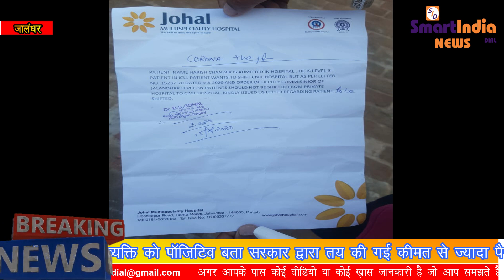जालंधर के JOHAL HOSPITAL में करोना के नाम पर हो रही ठगी को लेकर DC OFFICE में की शिकायत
smartindianews smartindia smartnews smartsunil RAMA MANDI जोहल हॉस्पिटल ने जो क्रोनर के नाम पर गरीब तंदुरुस्त व्यक्ति को पॉजिटिव बता सरकार द्वारा तय की गई कीमत से ज्यादा पैसे 65000 लेने पर जोहल हॉस्पिटल के खिलाफ डीसी ऑफिस से कार्रवाई की मांग की गरीब परिवार समेत चेयरमैन मनदीप जस्सल और श्री गुरु रविदास टाइगर फोर्स के प्रधान अमित जस्सी तल्लन तथा और समर्थकों ने डीसी ऑफिस मांग पत्र दिया और मांग की कि गरीबों को ठगने वाला हॉस्पिटल बंद किया जाए और इसके पीछे जो भी बड़े हाथ है उन पर जल्द से जल्द कार्रवाई की जाए उनका कहना है उनका कहना है कि अगर कोई एक्शन नहीं लिया गया तो हम और बड़े पद पर प्रोटेस्ट करेंगे